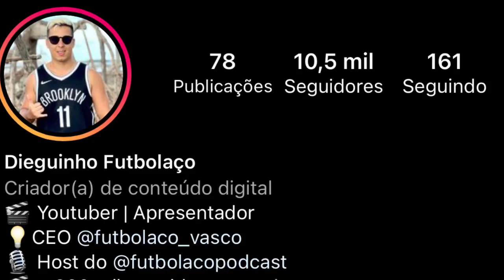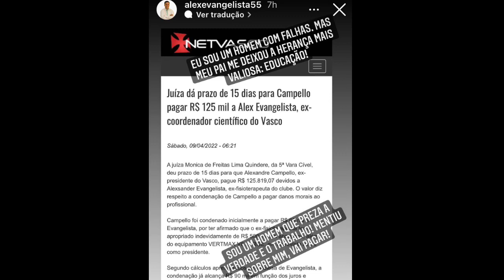QUENTÍSSIMO: CAMPELO CONDENADO | VICTOR MENDES PODE FECHAR | 3 REFORÇOS REGULARIZADOS | KAYLAN